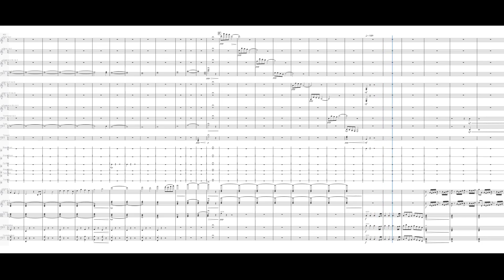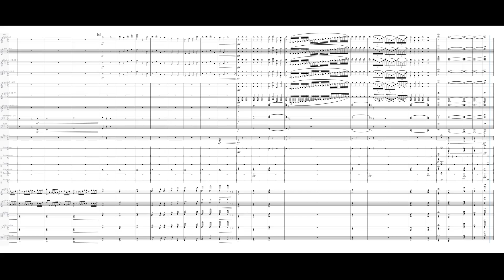Tingling Bells, A Rhapsody on the theme "Jingle Bells" - Op.17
Decided to compose this because christmas is coming round and I ended up doing okay id say.
uh? go read a book instead of my description.
yeah.